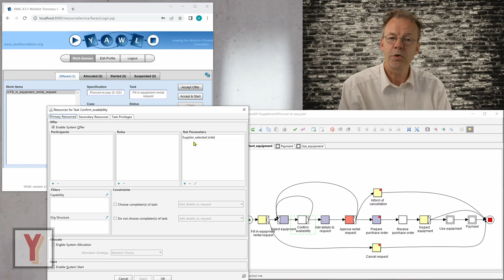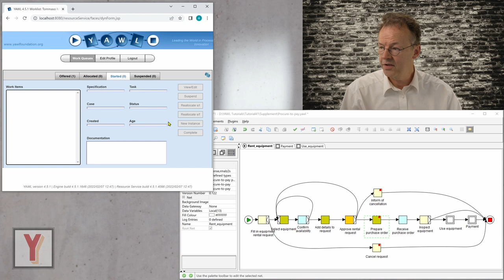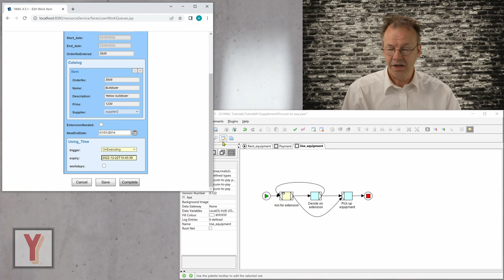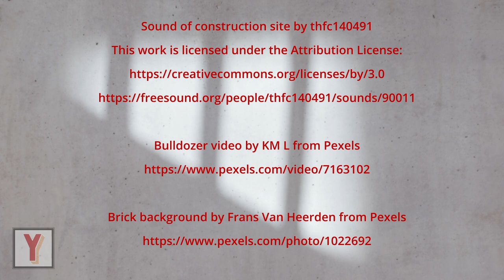YAWL Workflow Case Study: Procure to Pay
Procure to Pay - or P2P - is a YAWL case study that comes from "Fundamentals of Business Process Management" - see below - and that we have implemented in YAWL  for the article
This case study is of medium complexity and features complex tasks, timer tasks, and cancellation regions.
Workflow Automation Examples

This tutorial was made with YAWL V4. In YAWL V5, the forms have changed completely. Nevertheless, the case study works the same.

This is Tutorial Number 41. You can find supplementary material on github:
Click on "Code"/Download zip to get the whole package. The material for this tutorial is in the folder that corresponds to the tutorial number.

00:00 Intro
00:27 Case Study
01:02 P2P Workflow Specification
03:32 Walkthrough Sunshine Path
07:38 Conclusion